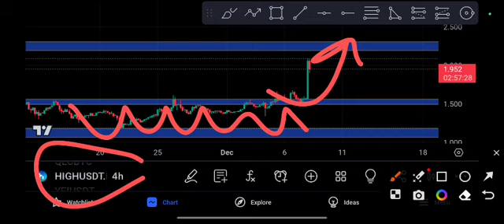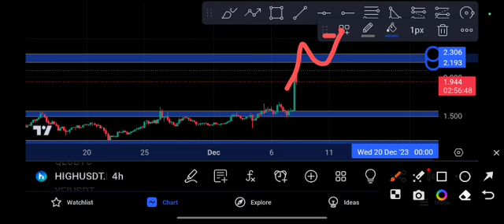High coin Huge Explosion High Price Prediction